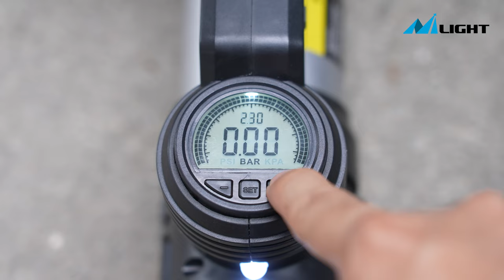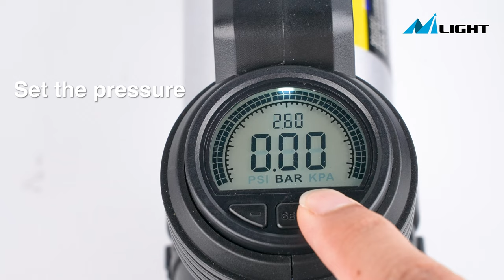Nilight Portable Air Compressor Tire Inflator 12V Heavy Duty 120PSI Metal Tire Pump Double Cylinder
Heavy Duty Inflator: This silver inflation pump can operate through 12V DC power. This portable air inflator has a built-in high-performance chip that quickly inflates tires and provides 30 L/min of airflow. The cylinder specification of this pump is 30mm, which only takes less than 2 minutes to inflate the tires of SUV cars.
Easy Operation & Auto Shutoff: Start car ignition, connect cigarette lighter plug to the 12V DC power outlet, connect the air hole to the tire; Set unit mode and desired value. Turn on the switch to start inflation, the air compressor will stop automatically when the preset value is reached. No more attention and keep an eye on it until it’s full.
Wide Range of Applications: 3 nozzles are Included. Inflates any Schrader valve on cars, SUVs, ATVs, motorcycles, and bicycles. The provided accessories can inflate balloons, sports balls, air pillows, cushions and mattresses quickly. NOTE: This pump is NOT intended for use with high pressure or large volume applications like trucks, pools and Inflatable canoes.
Digital Display & LED Lighting: 3 pressure measurement units of PSI, KPA, BAR. The tire pressure will be displayed on the screen of the air pump so that the pressure can be better controlled when inflating tires to ensure safety. Furthermore, the air pump comes with a LED lighting feature includes backup light, warning light and flash light modes to support your inflating needs in dark environment.
Package Includes: Portable air compressor pump, 3 nozzles and an instruction manual. 2-Year Warranty by Nilight.